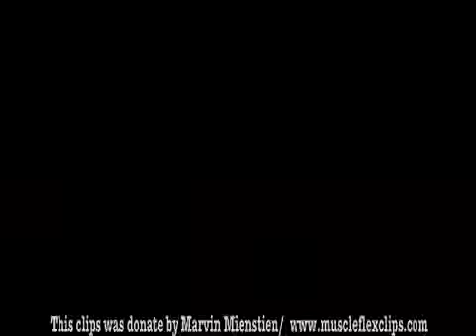Ronnie Coleman 1990, 2/2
Ronnie Coleman prepares for one of his first bodybuilding contests.

Ronnie Coleman in one of his oldest known posing videos.

bodybuilding motivation bodybuilding bodybuilding motivation 2014 bodybuilding documentary bodybuilding training bodybuilding transformation .

Ronnie Coleman steroids Ronnie Coleman was first entered to bodybuilding competition by Brain Dobson who's the possessor of Metro Flex gymnasium in .